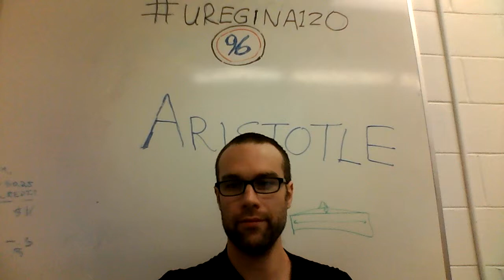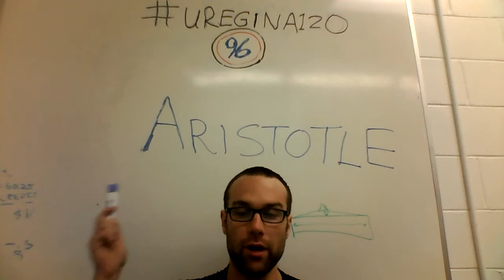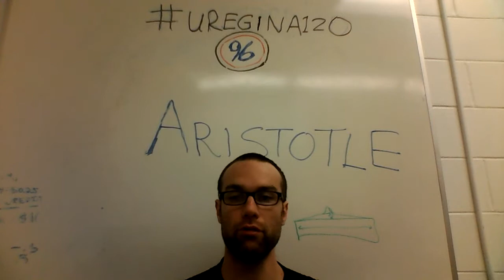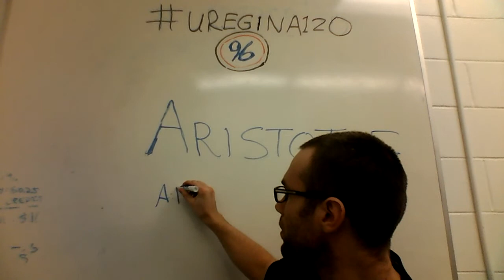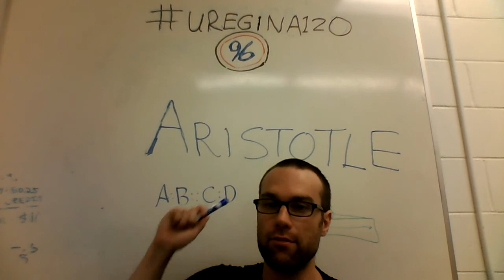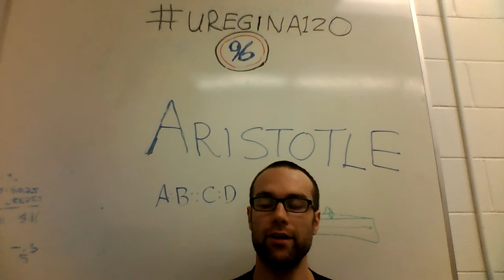uregina120 - #96 - Aristotle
Aristotle of Stagirus.

bitcoin: 1DfVCdrmUd3kuUMMayHvd6AEMtP6ZNNwvo